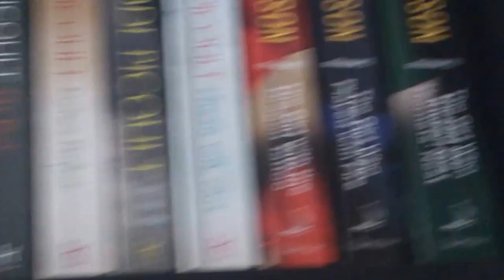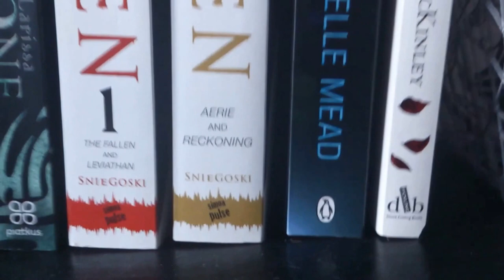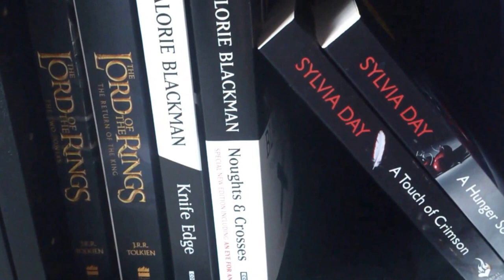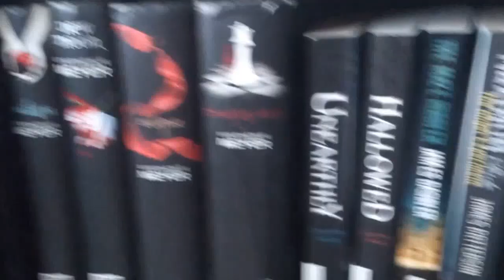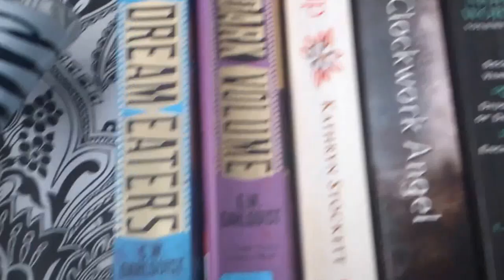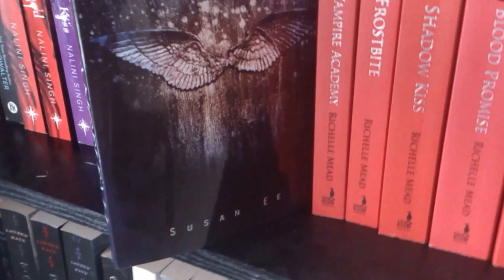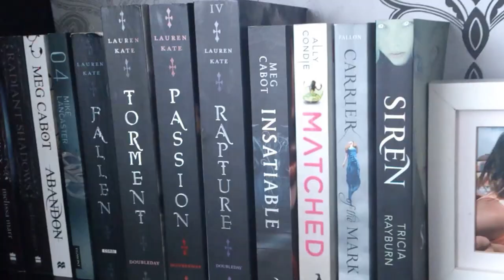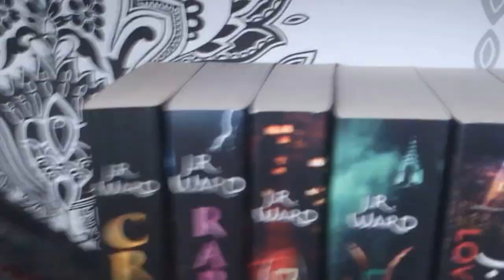Bookcase Tour 2013 | Dais Daily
A hopefully not too long video showing you what I've got on my bookcases at the moment.
More than likely to change in the next couple of weeks, so I will post updates and book hauls.